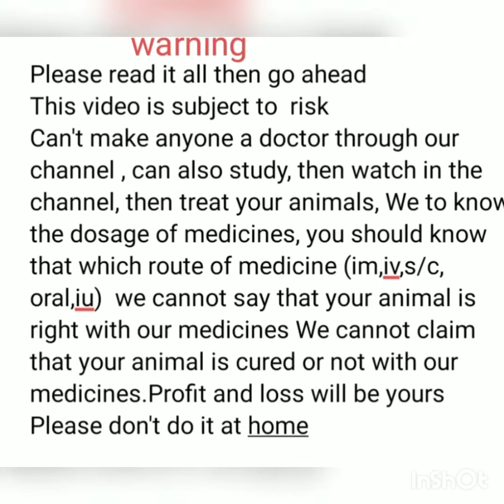how to increase body weight and growth in goat|| Baker Ko Mota Karne ka tarika#goatfarming#goats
how to increase body weight in goat|| Baker Ko Mota Karne ka tarika

bakra Mota Karne Ki khurak
bakra Mota Kaise karen
bakra Mota Karne ke liye Kya khilaye
bakra Mota Kaise hota hai
bakra Mota Karne ke dawai
bakra Mota hone Ki dawai
bakra Mota hone Ki Dawa
bakra Mota hone ka tarika
most heavyweight bakra
heavyweight andul bakra
heavy weight bakra Kaise banye
bakre Ki feed
Bakri ka feed
bakre Ki feed Kaise banaen
bakre Ki feed banaen ka tarika
bakre Ko Kaya khilana chahye mota hone Ke liye
bakre Ko kya khane se vajan badhta Hai
bakre ko kya kya khilana chahiye
goat weight gain formula
goat weight gainer
goat weight gain
goat weight gain food in Punjabi
goat weight gain tonic
goat weight gain feed
goat feeding baby
goat feed for weight gain
goat feeder
goat feeding system
goat feeder designs
goat feeder tray